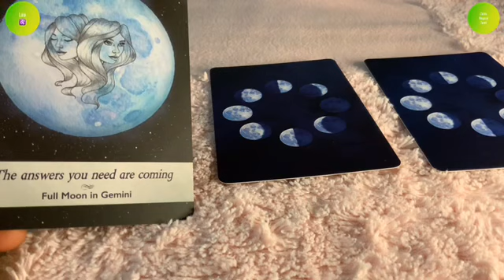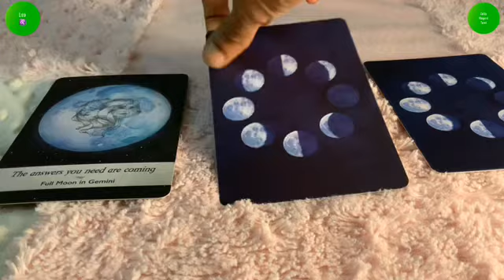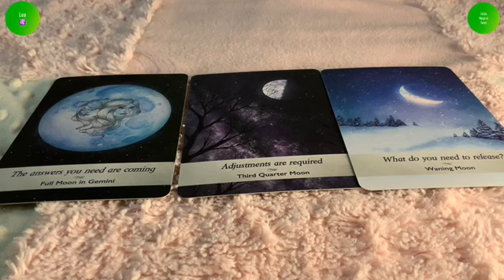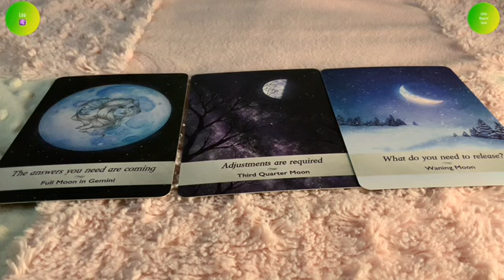Leo ♌️ Next 24 hours ❤️RECONCILIATION !!! Someone’s returning…❤️ Tarot Reading